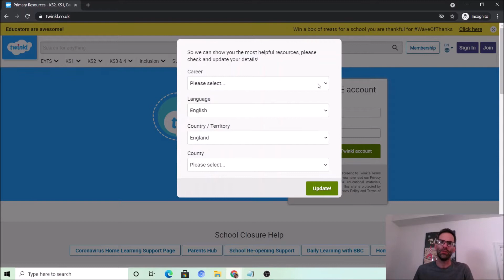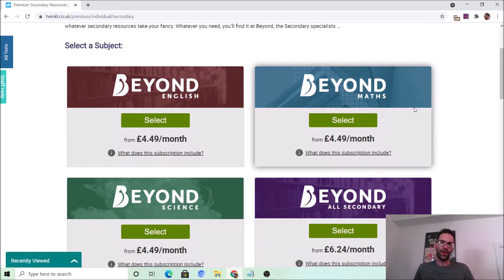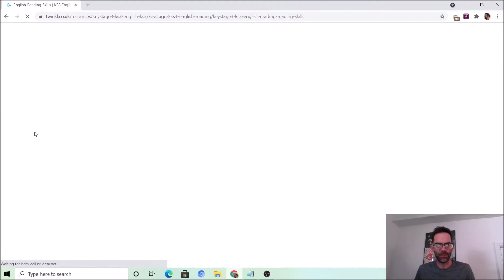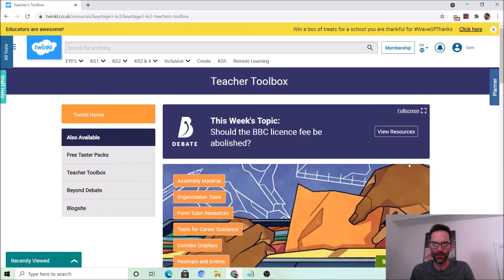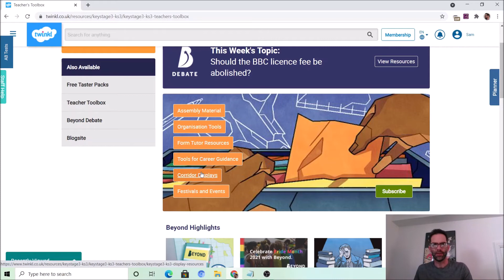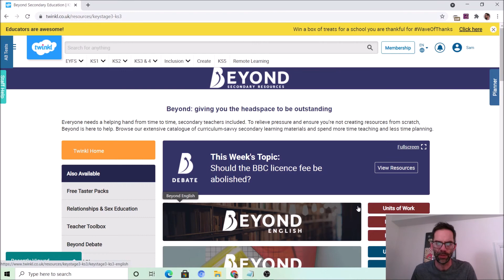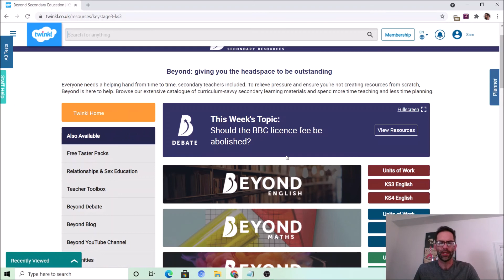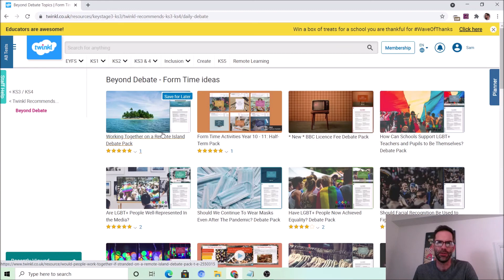Navigating the Beyond Pages on the Twinkl Website - A Beyond Tutorial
Guiding you through Beyond's site (as part of Twinkl), Sam offers some hints and tips on how to get the most out of Beyond Secondary Resources, and how secondary teachers can get the Twinkl website working for them.

Access all of our content by taking advantage of Beyond's thorough and comprehensively designed resources. This video will take you through the steps of accessing the site, signing up and using our content for your studying or teaching needs.